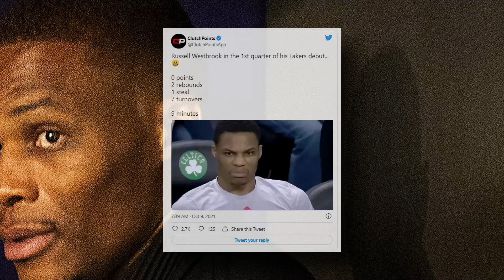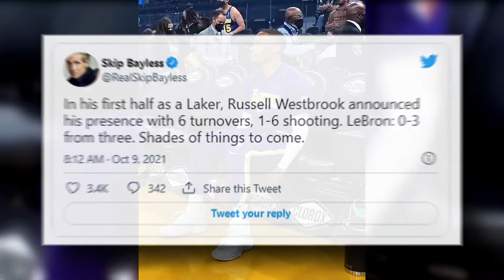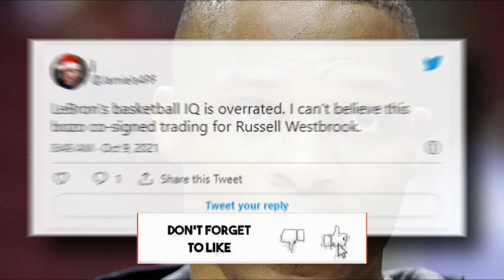Russell Westbrook's 'GARBAGE' Start To His Lakers Tenure Sparks Heated Comments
Russell Westbrook had a rocky start to his NBA career with the Los Angeles Lakers.

In fact, it was a fairly forgettable one following a string of turnovers in his first preseason game in purple and gold.